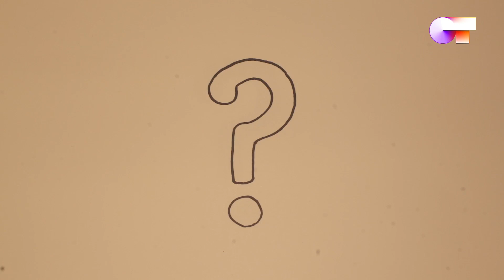PreguntasCruzadas ELI y NIA | OT 2020